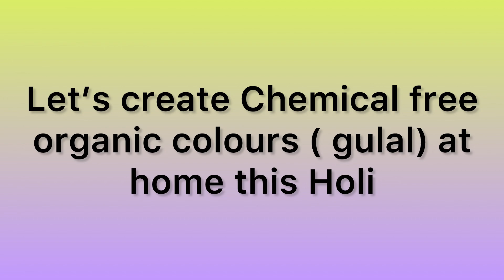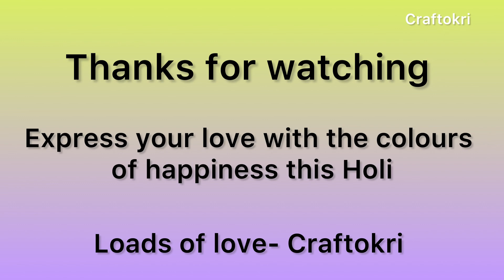Homemade Holi colours || How to make coloured powders at home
Hey everyone!
Learn to make organic Holi colours at home using simple kitchen ingredients with me.
Trust me it’s a fun filled process and the results are also treat for eyes .

Loads of love - Craftokri ❤️❤️

If you create anything Inspired by my video , do share It on Instagram and tag me.